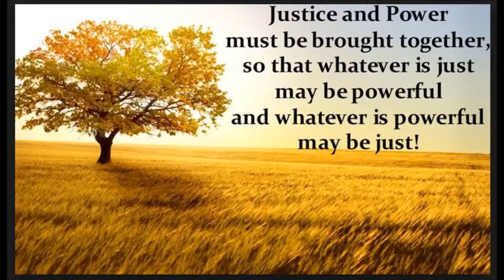Mystery Charles Wesley Hymn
This "mystery tune" by Charles Wesley is # 471 in The Methodist Hymnal, 1964 edition.

One verse goes:

“Spirit of grace and power,
Fountain of love and light below,
Abroad thy healing influence shower,
O’er all the nations let it flow.”

Charles lived from 1707 to 1788.